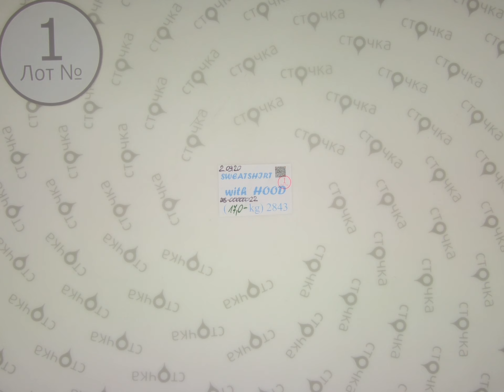Sweatshirt with hood 1, Цена за кг:5.94 евро, секонд хенд одежда оптом